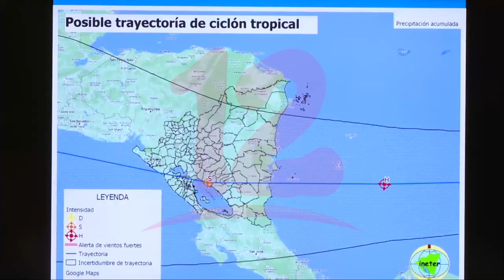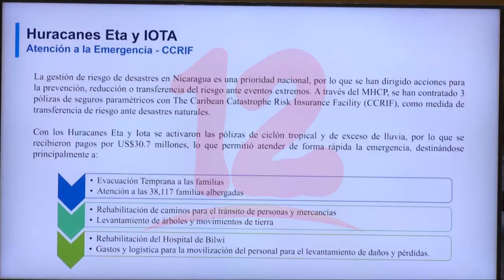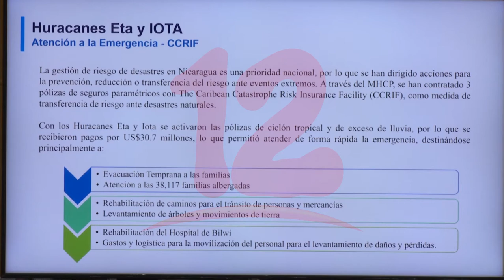Gobierno expone planes de emergencias a aplicar durante impacto de fenómeno meteorológico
Noticias12Nicaragua Gobierno expone planes de emergencias a aplicar durante impacto de fenómeno meteorológico.